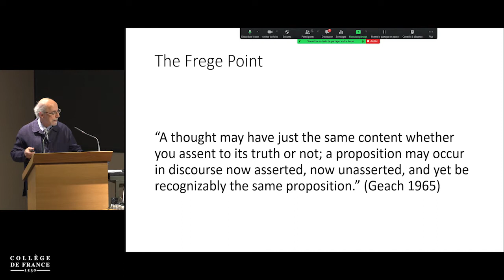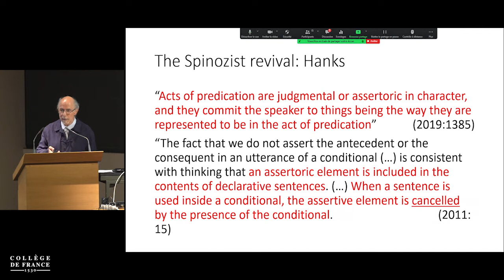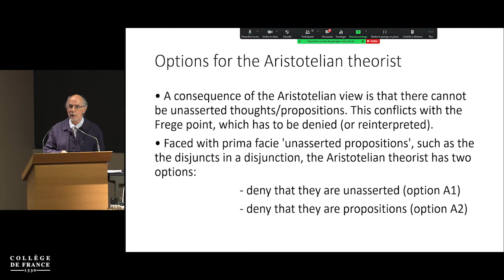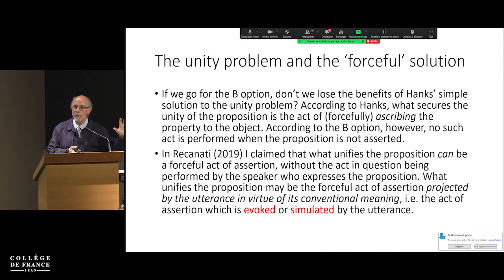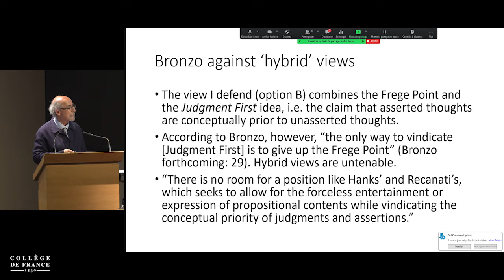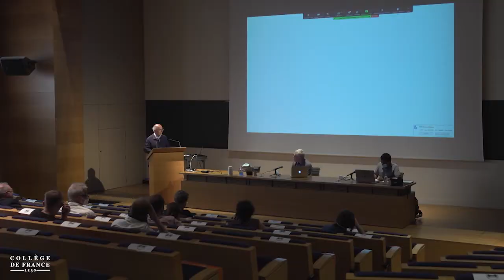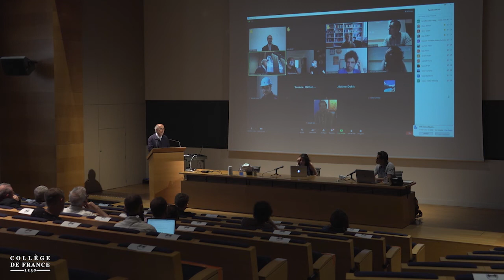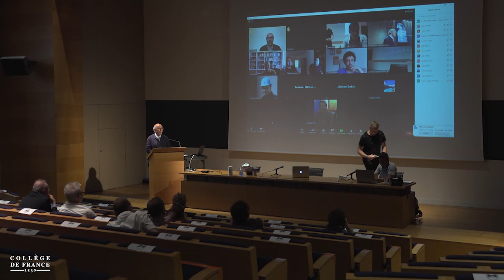La distinction force/contenu (1) - François Recanati (2020-2021)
Colloque 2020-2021 : La distinction force/contenu
Conférence du mercredi 16 juin 2021 : The Aristotelian View, the Spinozist Thesis, and the Frege Point

Intervenant(s) : François Recanati, Collège de France